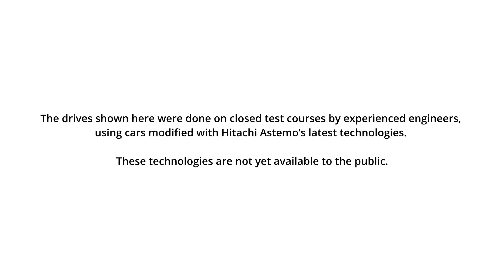2023 Hitachi Astemo Winter Test in Sweden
Hitachi Astemo is shaping the future of mobility with its cutting-edge technologies for electrified and autonomous vehicles. Discover how the automotive global mega-supplier moves towards a more safer and sustainable tomorrow in this movie shot during its 2023 Winter Test in Sweden.

Astemo’s Smart Brake is an innovative project supported financially by the French Government as part of France 2030 investment plan.